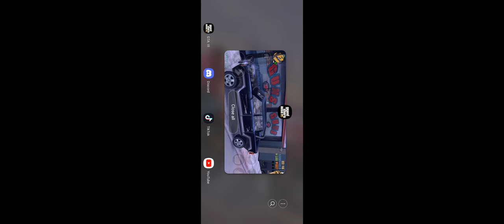Grand Theft Auto lll Let's Play Part 11 Ray Machowski Part 2